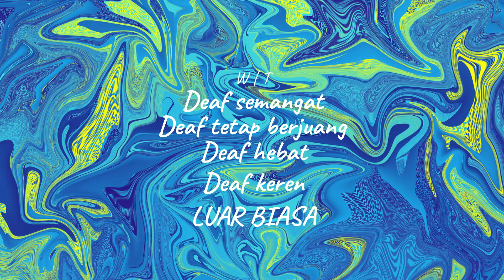Garry Marah! SpongeBob Berusaha Menghibur Temannya di The Cosmic Shake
Dalam video game "SpongeBob SquarePants: The Cosmic Shake", kita akan melihat aksi petualangan SpongeBob dan teman-temannya di dalam dunia laut yang penuh warna dan penuh kejutan. Di episode ini, kita akan melihat SpongeBob berusaha menghibur temannya, Garry yang sedang marah.

Kita akan melihat bagaimana SpongeBob berusaha dengan berbagai cara untuk menghibur Garry, yang sedang kecewa dan marah. Kita akan melihat situasi yang lucu dan menggemaskan, serta aksi SpongeBob yang kocak dan ceria. Kita juga akan belajar tentang nilai persahabatan dan bagaimana meredakan kemarahan teman kita dengan cara yang baik dan efektif.

Dalam game "The Cosmic Shake", kita akan melihat dunia laut yang indah dan mengagumkan, serta berbagai karakter yang unik dan menarik. Kita akan mengikuti petualangan SpongeBob dan teman-temannya, yang dipenuhi dengan tantangan dan rintangan yang harus diatasi. Kita akan belajar tentang strategi dan keterampilan yang diperlukan untuk mengatasi setiap misi dan mencapai tujuan akhir.

Saksikan video ini dan nikmati pengalaman petualangan yang penuh kejutan dan keceriaan dalam game "SpongeBob SquarePants: The Cosmic Shake". Dapatkan inspirasi tentang nilai persahabatan dan cara meredakan kemarahan teman kita, serta tips dan trik untuk mengatasi tantangan dalam game ini.